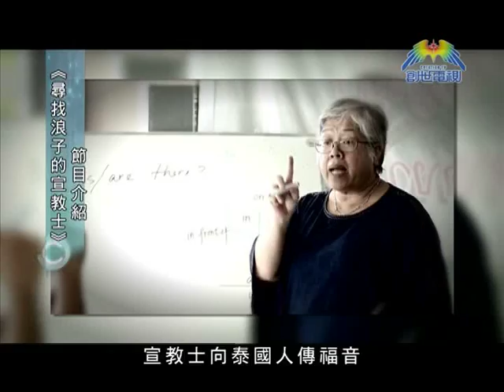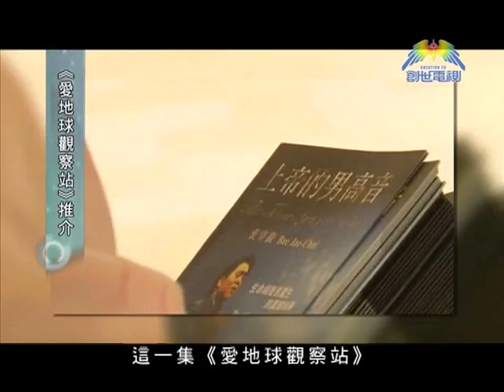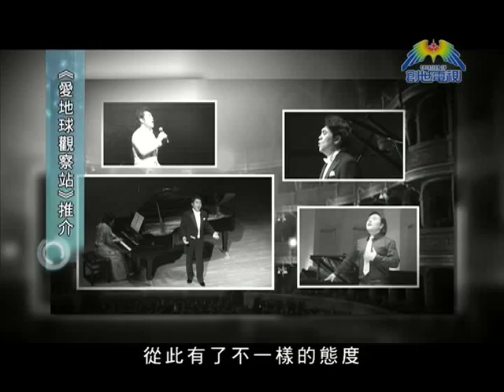第88集 美國創世情報站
今集內容 :

~《尋找浪子的宣教士》節目介紹
~《愛地球觀察站》推介

《創世情報站》
美國版逢星期五晚上10:55（美國創世電視）
香港版逢星期四晚上11:25（香港創世電視)